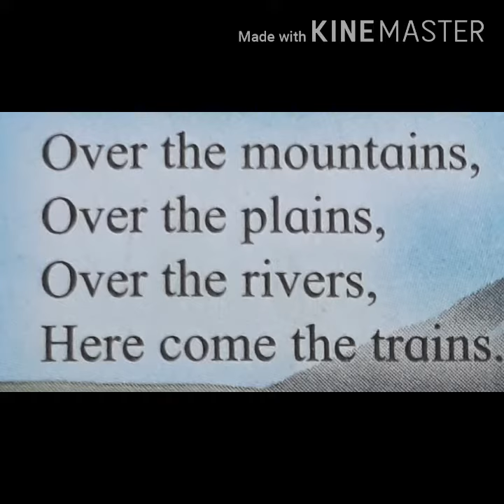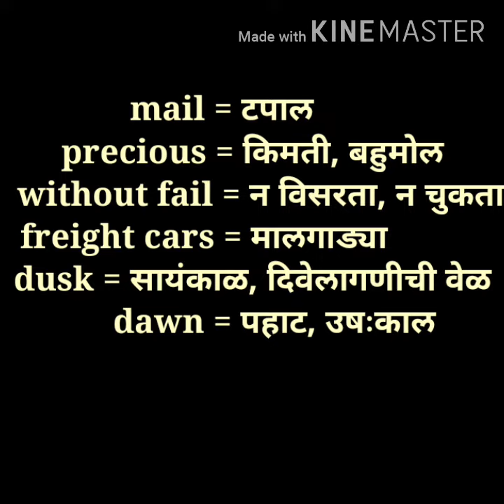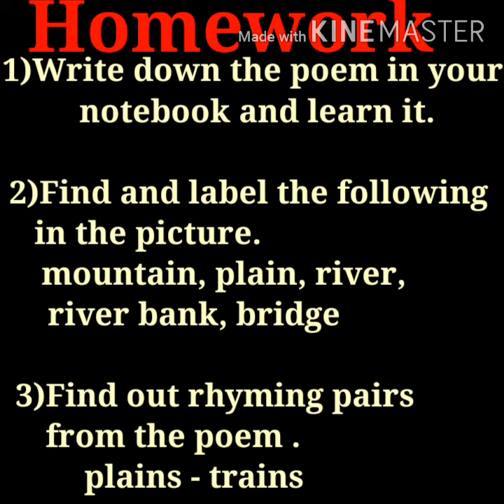Class - 5th_English_Trains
Created By - Mukesh Patankar